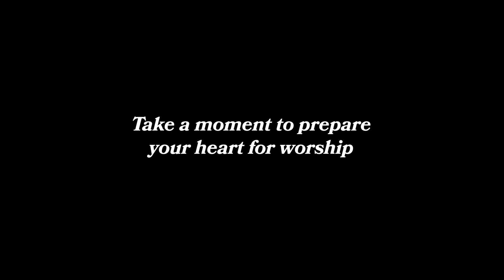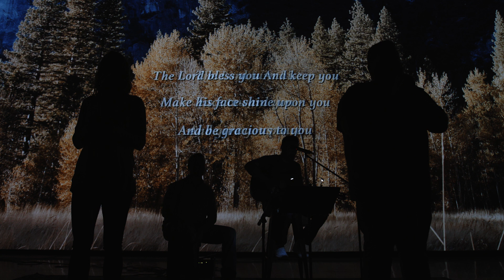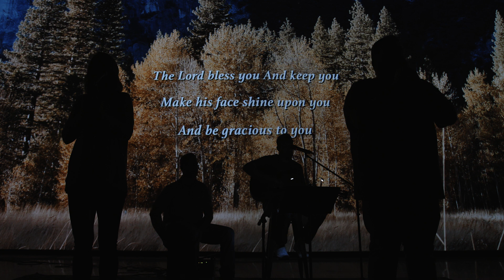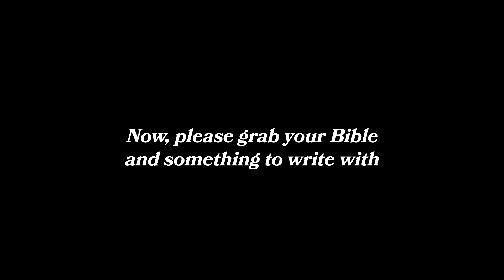Online Student Service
Worship with us and hear from our Student Ministry Intern, Caitlyn Walker.